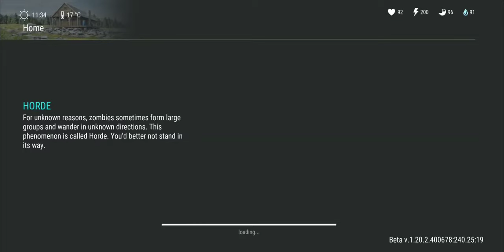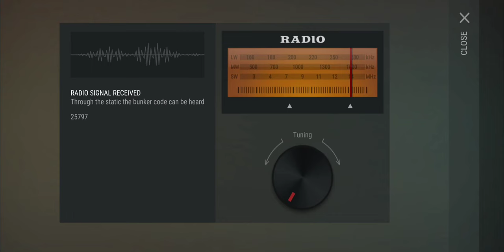Last Day on Earth: Survival Game - Gameplay Walkthrough Part 1 - The Beginning (iOS, Android)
APP DESCRIPTION

Survive among the Dead

Imagine you woke up to the apocalypse in the survival shooter Last Day on Earth. Feel the horror and adrenaline rush from the process of real surviving in a harsh environment! Meet the world where zombie hordes' instinct to murder you is as strong as thirst or hunger. Descend into the atmosphere of survival right now or start Last Day on Earth once you're done with reading this description, in which I'm going to tell you about some key features.

■ Create your character and look around: near your shelter, there are a lot of locations with different danger levels. From the resources collected here you can craft everything necessary for survival: from a house and clothes to weapons and an all-terrain vehicle.

■ As your level grows, hundreds of useful recipes and blueprints will become available to you. First off, build and enhance the walls of your house, learn new skills, modify weapons, and discover all the joys of the gaming process.

■ Pets are an islet of love and friendship in the world of the zombie apocalypse. Joyful huskies and smart shepherd dogs will be happy to accompany you in raids, and while you're about it, help you carry out loot from hard-to-reach places.

■ Assemble a fast Chopper, an ATV, or a motorboat and get access to remote locations on the map. You don't get the rarest resources for complex blueprints and unique quests for nothing. If there's a mechanic sleeping inside of you, it's just the time to wake him up!

■ If you like cooperative play, visit the city in the Crater. There you'll meet loyal companions and find out what you're worth in PvP. Join a clan, play with other players, feel the unity of a real pack!

■ Survivor (if you have read this far, I can call you that), an arsenal of cold weapons and firearms that would make even a seasoned hardcore player envy is at your service. Here are bats, miniguns, M16, good-old AK-47, Mortar, C4, and too much more to list, better see it for yourself.

■ Forests, Police Station, Spooky Farm, Port, and Bunkers packed with zombies, raiders, and other random characters. Always be ready to use force or flee. Anything goes, when it comes to survival!

Now you are a survivor. No matter who you are, where you come from, and what you used to be before. Welcome to the cruel new world...